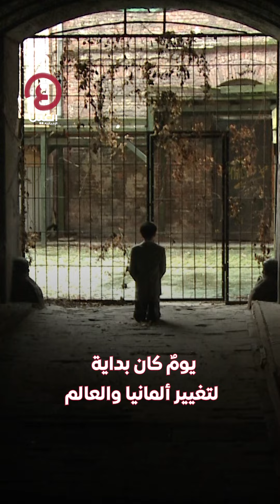أشياء لا تعرفها عن هتلر بينها «سرّ شاربه»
لم يكن يمتهن السياسة واضطر للعيش في ملجأ للمشردين وهذه حكاية "شاربه".. معلومات قد لا تعرفها عن الزعيم النازي أدولف هتلر